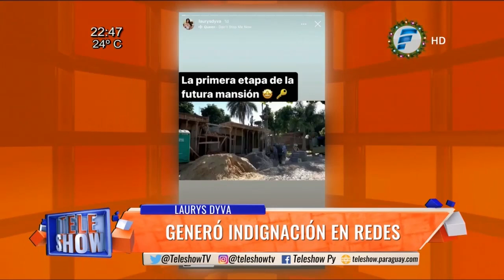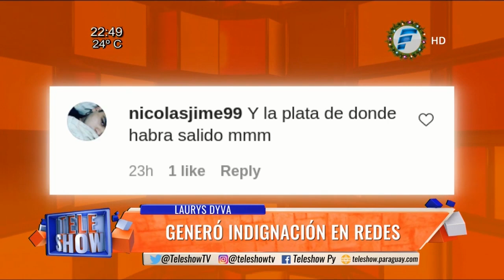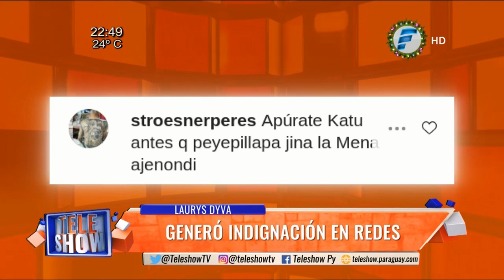Laurys Dyva está construyendo "para su casita"